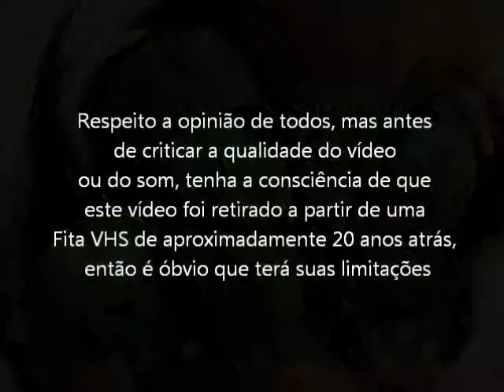Street Figther 2 Turbo (Super Nintendo - VHS Rip) Final com Blanka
Final com o personagem brasileiro, o Blanka, para o jogo Street Figther 2 Turbo no modo normal. Vídeo retirado a partir de um VHS